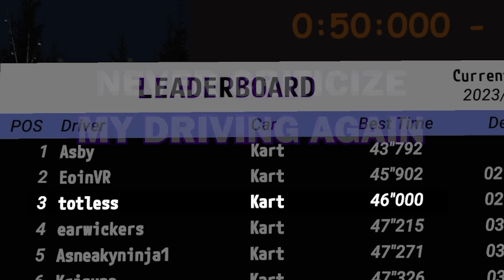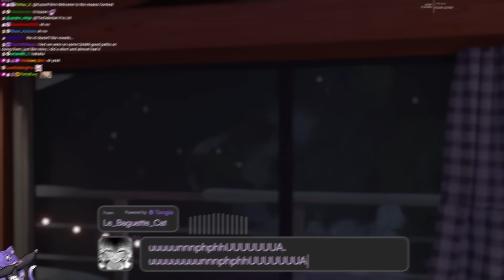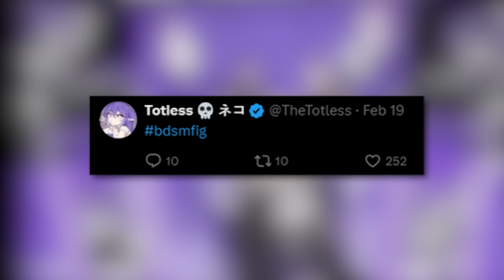Best of Totless 2024 So Far.. | VRChat Best Moments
This is the best of the best moments from 2024 so far, the best vtuber clips of Totless, a bit of a bonus episode in between the regular uploads to provide some extra content!

~Edited by KuzonFilms~
Totless Best of the Best Moments # 1
VRChat Funny Moments Compilation

Info!